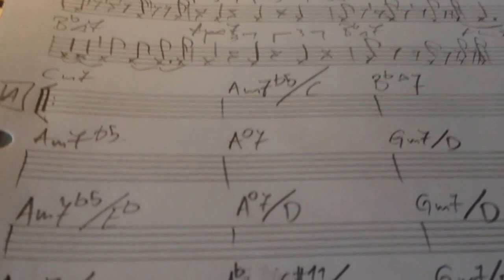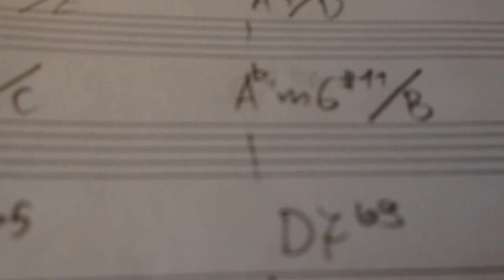Saxonsky - In a spirit of Autumn (Autumn Leaves arrangement)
Music arranged, recorded and edited with Maudio fasttrack pro and LogicProX by Jani Poklar
Video recorded with iPhone 4S and edited with Adobe Premiere